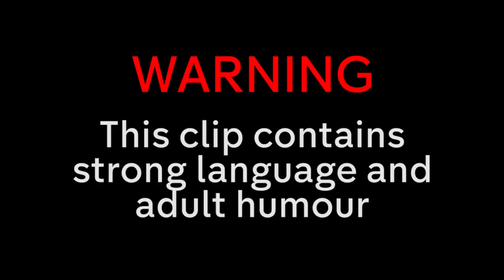Trying to Do a Flat Viewing When You’re F***ed?! | Stath Lets Flats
Following a chaotic meal with the Smethwicks Lettings staff, Stath finds himself taking the lead on an unusual flat viewing...